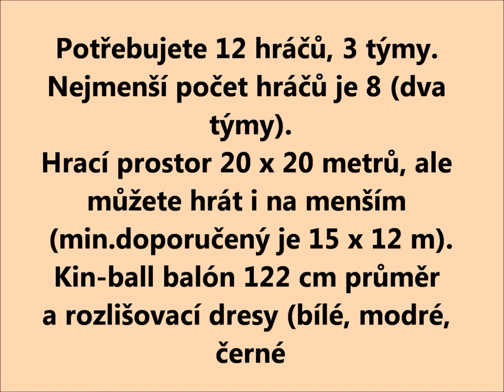KIN BALL Přelouč 21 01 2023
Nová  míčová hra  pro sport a  rekreační zábavu.